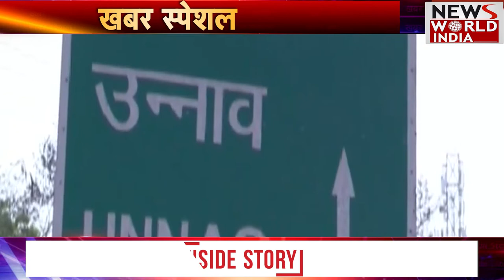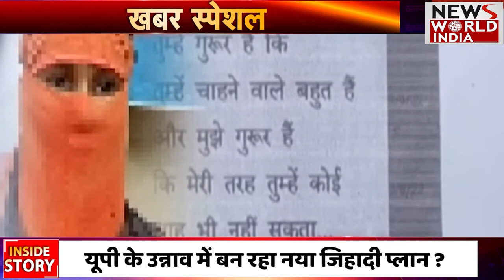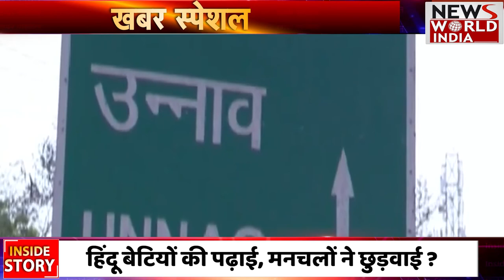हिंदू बेटियों की पढ़ाई, मनचलों ने छुड़वाई ?यूपी के उन्नाव में बन रहा नया जिहादी प्लान ?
यूपी के उन्नाव में हिंदू बेटियों का घर से निकलना दुभर हो गया है...आरोप है कि स्कूल जाने पर रास्ते में मुस्लिम युवक घेर लेते हैं...उनके साथ छेड़छाड़ करते हैं उनपर फब्तियां कसते हैं...पिछले एक हफ्ते से उन्नाव की तीन बहनें डर के मारे स्कूल नहीं जा पा रही हैं...पीड़ित लड़की का आरोप है कि आरोपी लड़के धमकी देते हैं किसी को बताने पर घर से उठा लेने की बात करते हैं. और ये भी कहते हैं कि अगर बढ़ना है तो मदरसे में पढ़ो...हिंदू बेटी जो कह रही है वो चिंता में डालने वाली बात है.